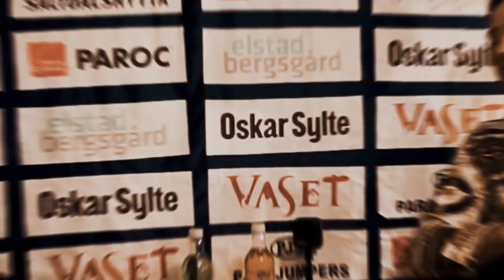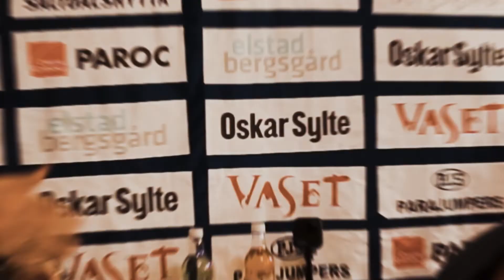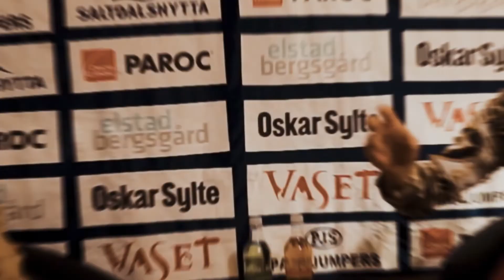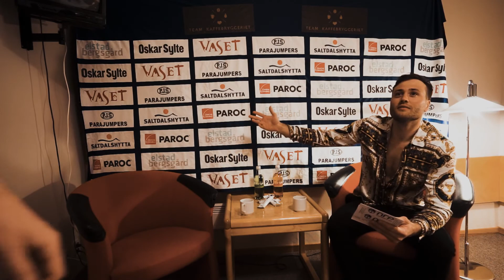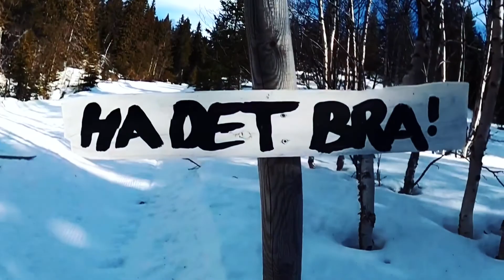KAFFESLABBERAS S03E05 : VÅLÅDALEN PART 2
Vår eminente programleder Gustav Heldal inviterer løperne Oda Nerdrum, Thea Krokan Murud, Nilsi-Ingar Aadne og Vetle Thyli som gjester til en morsom prat i andre del av Tåssåsen Talkshow!

Andre helgen i Vålådalen, og sesongavslutningen i Visma Ski Classics ble Årefjellsloppet på100 km i et tungt føre!